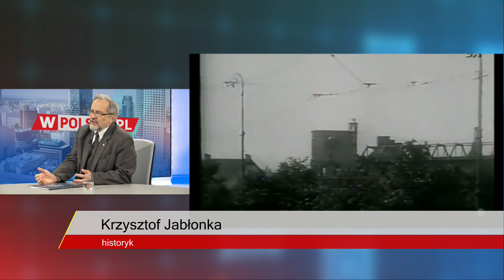Jabłonka: Niemcy podjeli decyzję o zniszczeniu Warszawy na samym początku Powstania